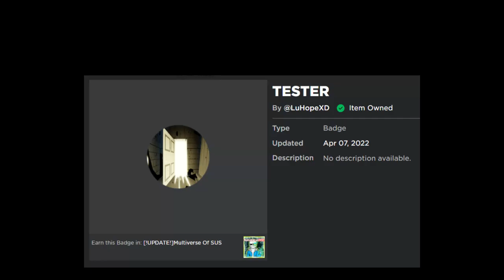N!Alpha Sans [Showcase] [Multiverse Of SUS]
0:00 Explain About N!Alpha Sans
0:09 N!Alpha Sans Showcase
2:30 Outro